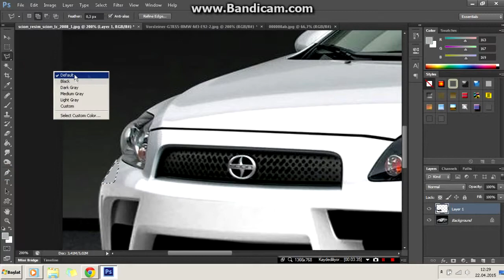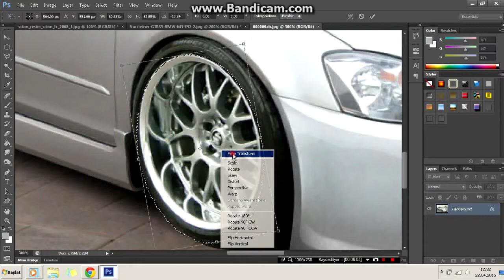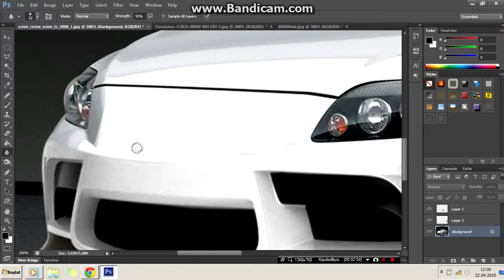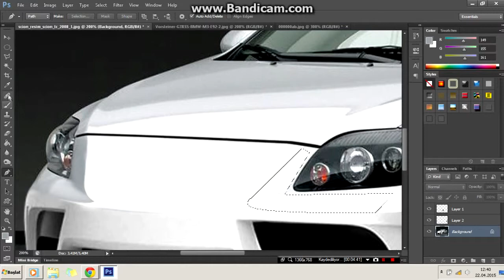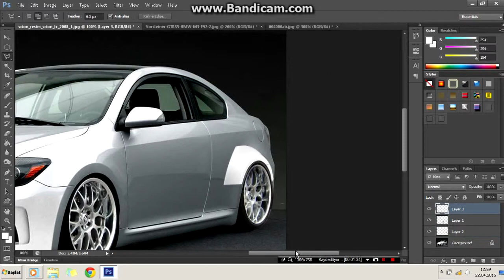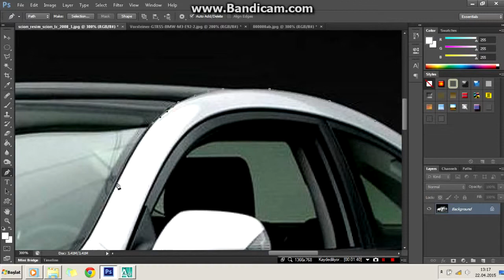Virtual Tuning - Scion +Tc #2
Quick Works Photoshop Modified Scion +Tc
Hızlı bi çalışma oldu arkadaşlar bu hızlı çalışma serilerinin devamı gelecektir..